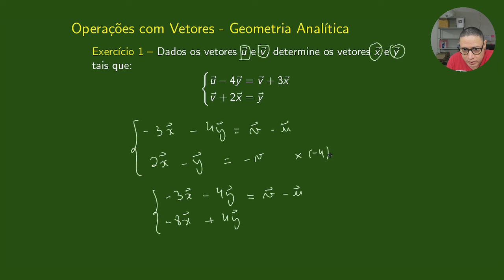Operações com Vetores. | 13 - Exercícios de Geometria Analítica.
Nesta videoaula vamos resolver um exercício envolvendo operações com vetores.